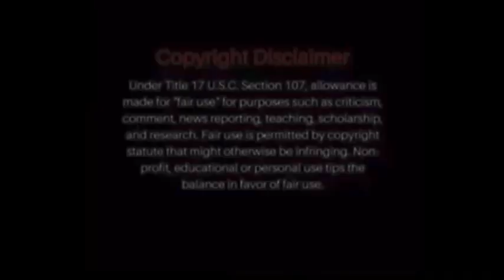Blac Youngsta Throwing Money @brandy Party😳🤬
Blac Youngsta Throwing Money Party😳🤬